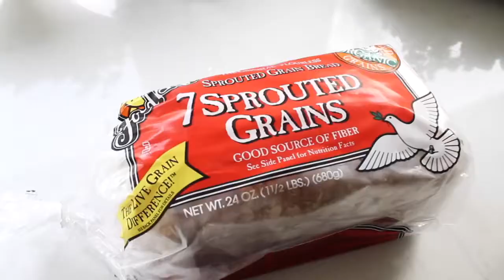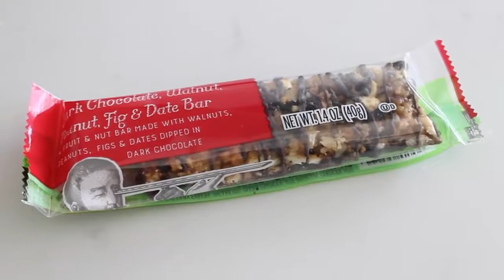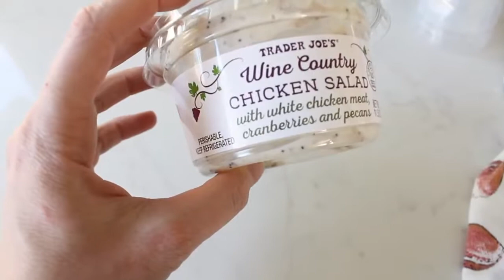What I Eat in a Day | Kendra Atkins